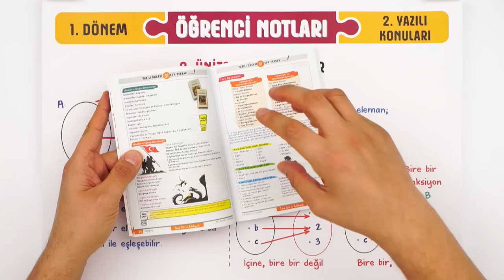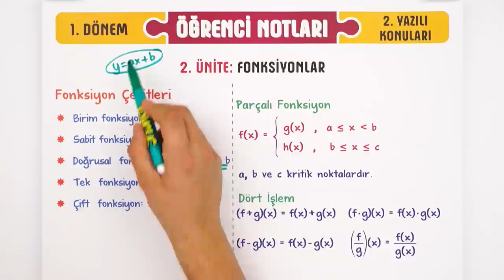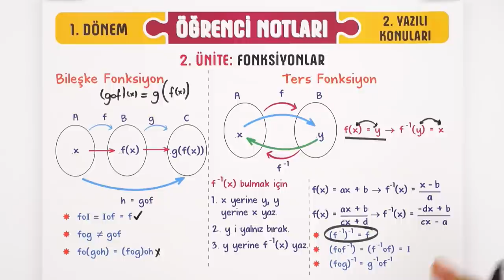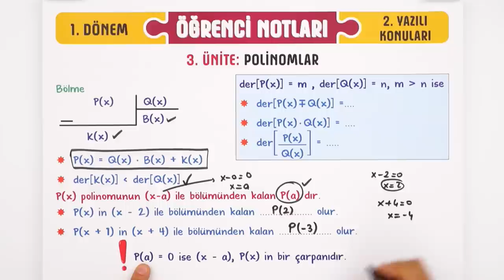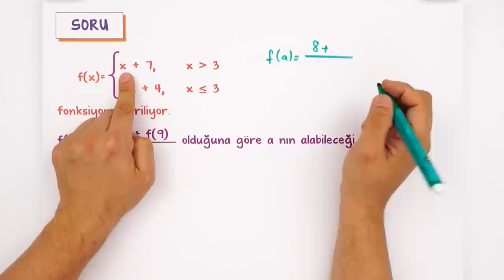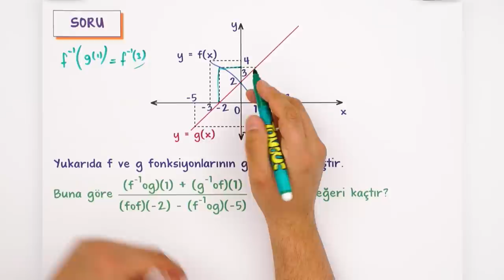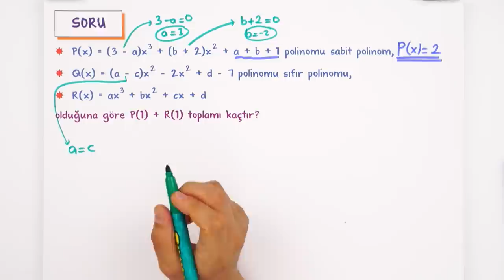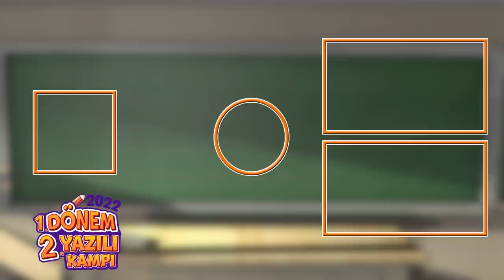10.Sınıf Matematik 1.Dönem 2.Yazılıya Hazırlık 📑 #2023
Yazılı öncesi bol soru çözerek konuları pekiştirmek için sana uygun kaynaklar burada 👇
Yazılıkampı boyunca 10ınıf derslerinde bilmen gerekenlerin olduğu mükemmel yazılı provası ile karşınızdayız! matematik sınavına girmeden önce mutlaka yazılı hazırlık videosunu izlemelisin. Ayrıca videonun PDF'sini indirmeyi de unutma.😉🚀

Buralara Dikkat!: 00:00
Fonksiyonlar: 00:15
Polinomlar: 18:59
Yazılı Provası: 24:47